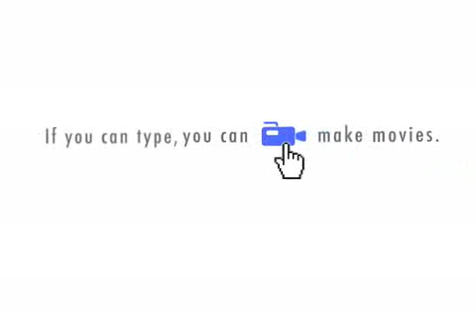Sola Scriptura?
A Catholic and a Protestant have a conversation